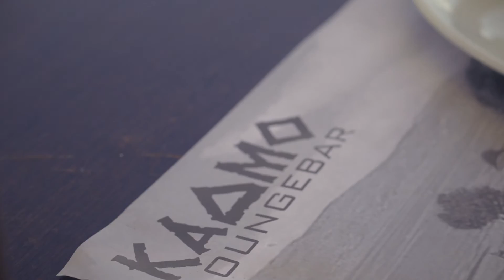10 Years Kadmo Bar - Ohrid, Macedonia / 10 години Кадмо Бар - Охрид, Македонија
Kadmo bar is located at Old City of Ohrid with view of Lake Ohrid